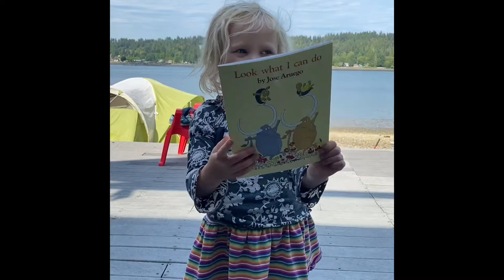Everest Reviews "Look What I Can Do"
Everest is "almost" five and a half years old. She has just learned how to read. She is starting a new project where "reviews" each book she finishes reading. This is a review of "Look What I Can Do" by Jose Aruego. It is the first book in the project, and the first book she has reviewed.